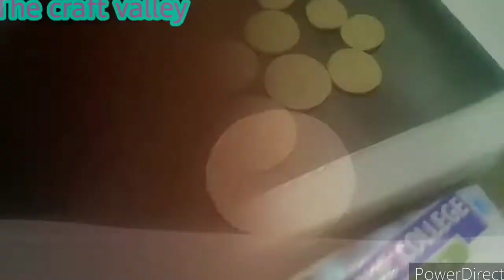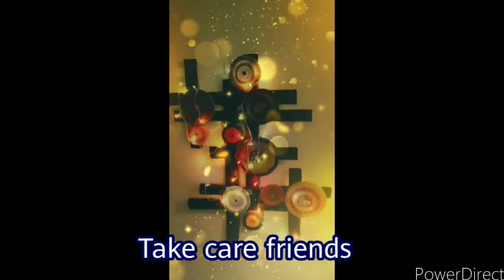Beautiful Home Decorative Wall Hanging /wall Hanging Craft /Wall Decorative idea...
Home decor wall hanging & most beautiful theme wall decorating hanging..

Cardboard sticks.  24×18×12 inches
Circles.. 41×35×31×25 inches

Jute rope roll
With stone& mirrors
Different colors paintings. ❤️😍

Please try it out and let me know your inputs and comments...